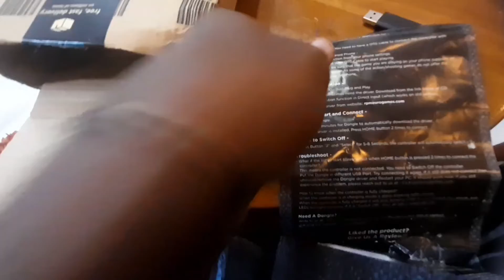Euro Games Wireless Controler Unboxing.